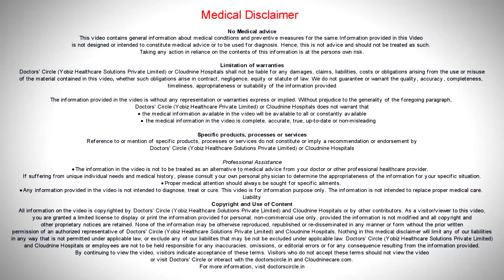Early diagnosis of Precancer or Cancer in Ladies | Visual Inspection Screening- Dr.Sapna Lulla of C9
Visual inspection is a procedure   which is performed  to visualize and inspect the  mouth of  the uterus  or the  cervix.  There are two main methods during which we  insect the cervical region. This is visualisation with aceto acetic acid, otherwise  known as  VIA or  visualization with Lugols’ Iodine  otherwise  known as  VILLI. These are the  two  procedures  which are  used as  alternatives  to screening in now and medium resources  income   countries. So what is VIA all about? It  is the visual inspection of the cervix   after application of 3  to 5  ml of  acetic  acid. What does this acetic  acid  do?  If the epithelium of the cervix is  found to have   increased  cellular proteins on the application  of  this acid they coagulate  the  proteins ,  conferring an opaque  structure  or a white patch precancerous lesions  these  cellular lesions are  found in higher  content and get coagulated on  application of acetic acid   and form white patches.  The villi is performed  with application of Lugol’s  iodine on the  white patches and  post the  performance of VIA. The  Lugol’s Iodine  changes  the  glycogen continent  and  forms  brown patches or brown spots in the epithelium. The normal squamous epithelium is  found  to have  increased  glycogen content and changes to brown  spots  or brown patches. The precancerous  lesions have little glycogen content  and  hence the brown spots are  not  well visualised. These  two  procedures  can be low  cost procedures  and can  be  used to  screen the high risk population. Having said  so it is   definitely to be kept  in mind that  as  far as grade  2 screening of   cervical cancer neoplasias   or  worse,  CIN 2 +  is  concerned it is less seen in  less than  2  to 4  % of the population.